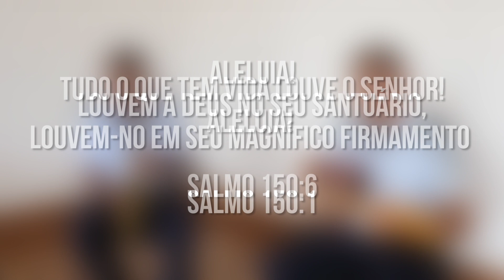Hallelujah - Leonard Cohen (cover) mito pentecostal